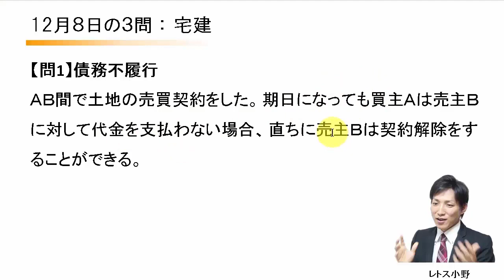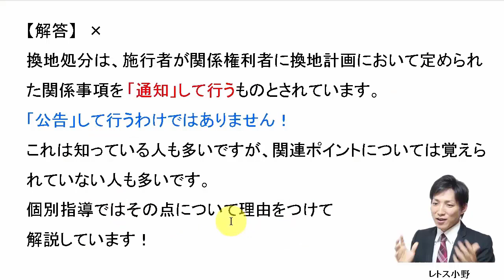【宅建過去問】12月8日の３問【レトス小野】宅建過去問解説